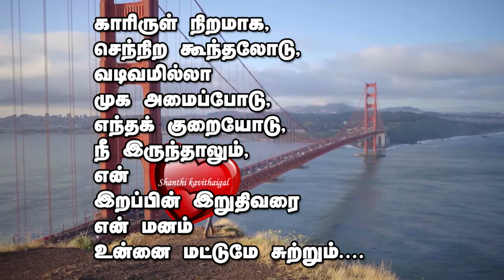azhage#அழகே உனக்கு அழகு தேவையில்லை...என்றும் உன்னோடு...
அழகே தேவையில்லை. மன அழகின் முன்னால் முக வனப்பு தேவையா??.. உன் மனமே போதுமே..என் மனம் அமைதியடைய...
watch and share to your friends...